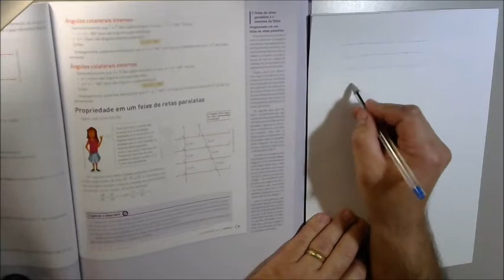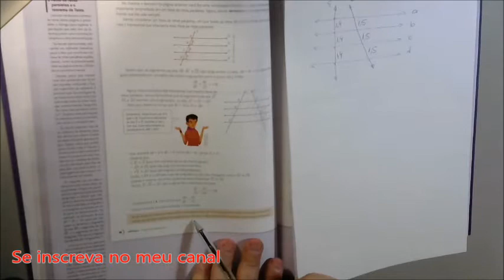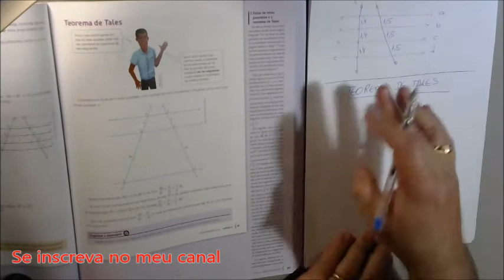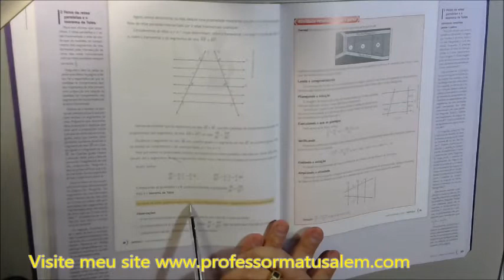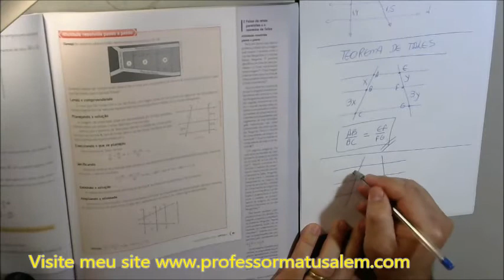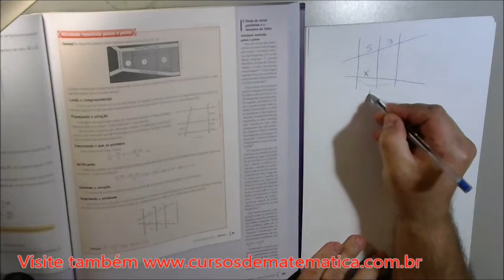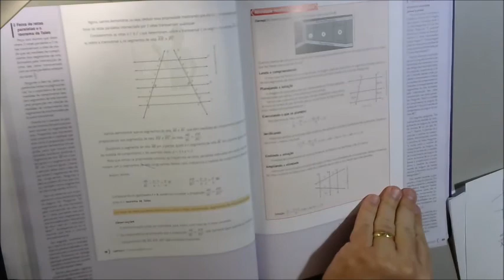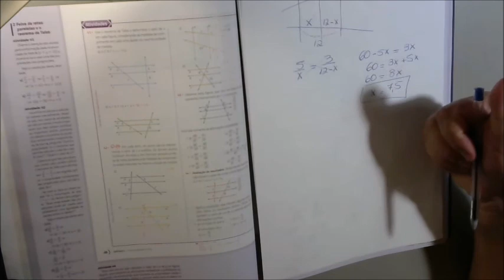9º ano cap 3 13 proporção propriedade em um feixe de paralelas e teorema de tales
nesta vídeo aula estudaremos as propriedades de um feixe de paralelas e uma transversal